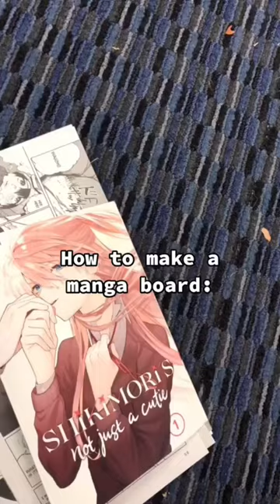How To Make A Manga Board